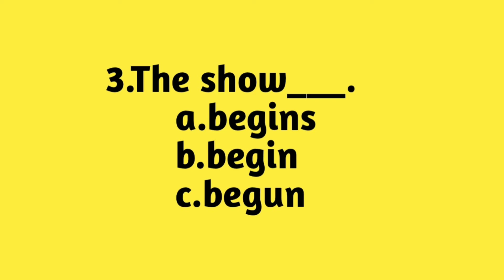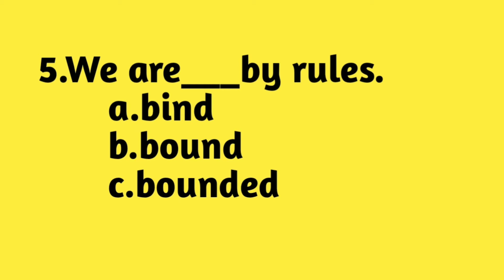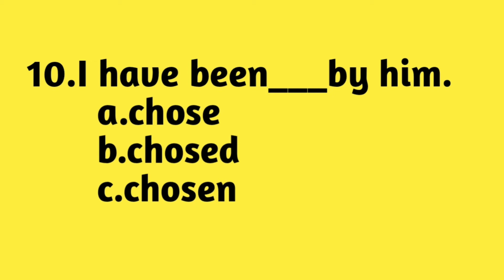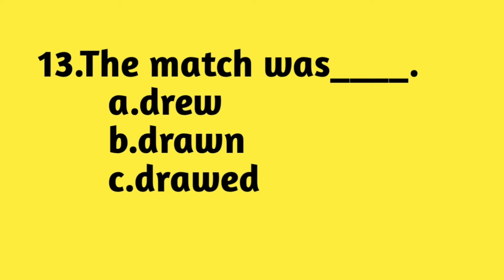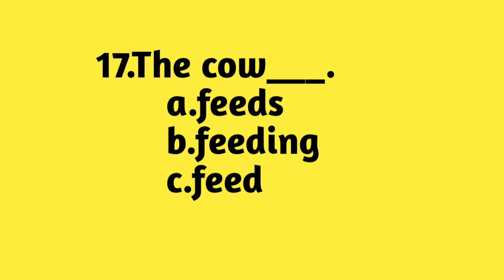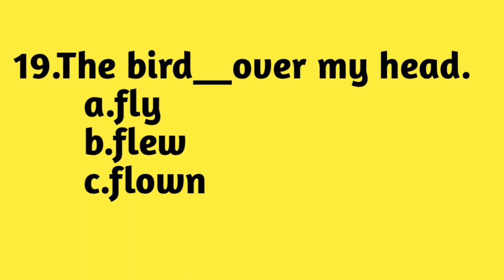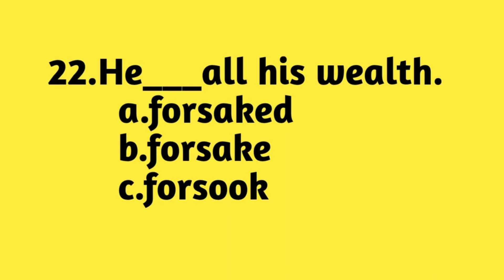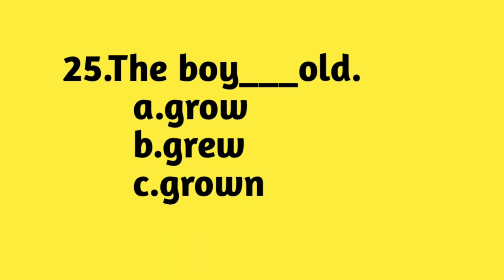Irregular Verbs Quiz | Set_10 | English Grammar Quiz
Grammar objective practice set
Irregular Verbs Practice Set
Objective practice set English Grammar
Test your Grammar skills now
Mcq practice set English Grammar
 For ssc CGL,chsl, schools exam
class 10th,12th board exams